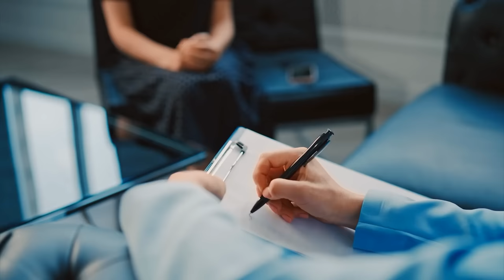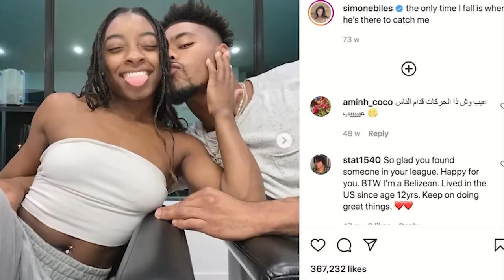Simone Biles INSANE Training Regime REVEALED..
Welcome back to Sports Dive, today on the channel we're going to be talking about Simone Biles INSANE Training Regime REVEALED.. if you're excited to learn more about this then make sure you watch the whole way through because you don't want to miss the details we have for you!